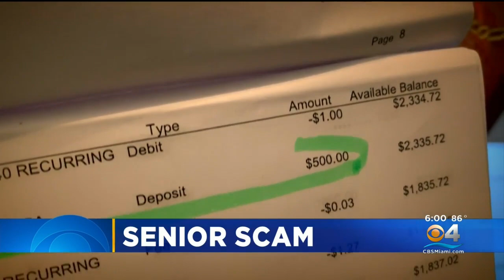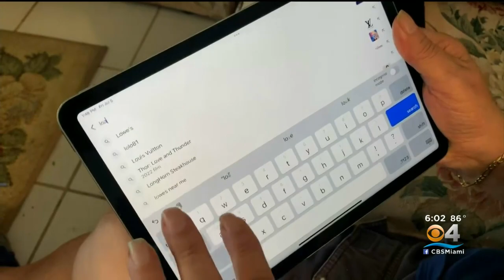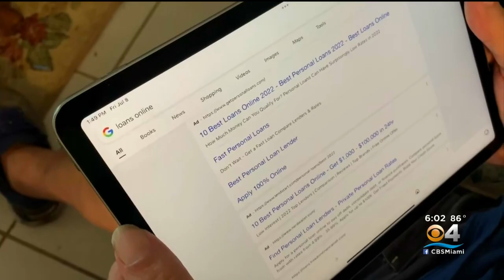Navy Vet: Fraud Locked Me Out Of My Pension Account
A Deerfield Beach veteran says he is a victim of fraud and now he can't get to his own bank funds.